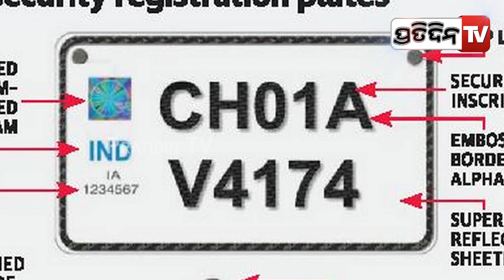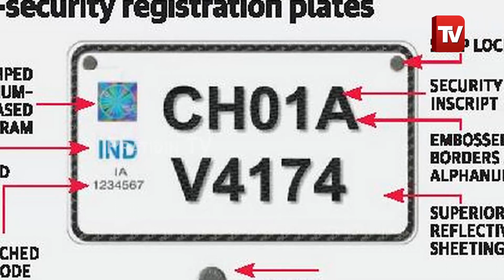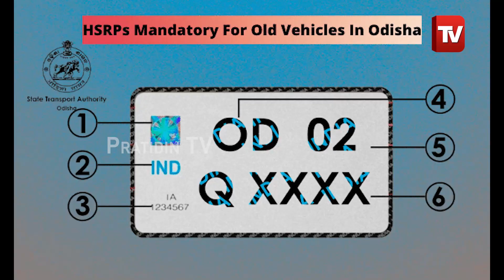ନିଜ ଗାଡି ନମ୍ବର ଦେଖି ଜାଣନ୍ତୁ କେବେ କଟିବ ଫାଇନ୍‌ | HSRP। Number plates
ନିଜ ଗାଡି ନମ୍ବର ଦେଖି ଜାଣନ୍ତୁ କେବେ କଟିବ ଫାଇନ୍‌